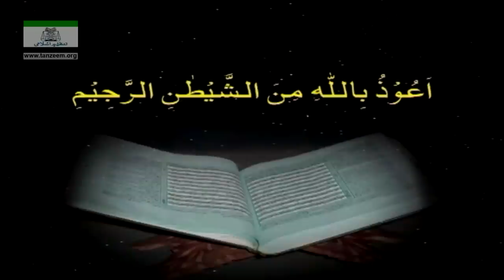Surah Anam (Ayat 50 - 90) Tafseer By Dr Israr Ahmed | Bayan ul Quran By Dr Israr Ahmad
Lecture No. 30 - Sura An'am - Ayet No. (50 - 90)